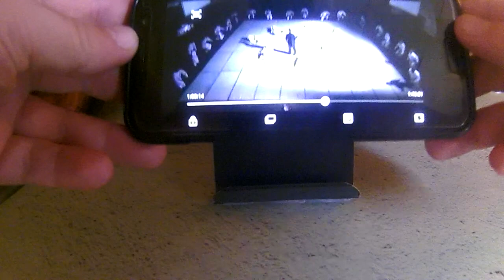Подставка для смартфона из коробки от DVD диска!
Как быстро и легко можно сделать подставку для сотового телефона из старой коробки от DVD диска!